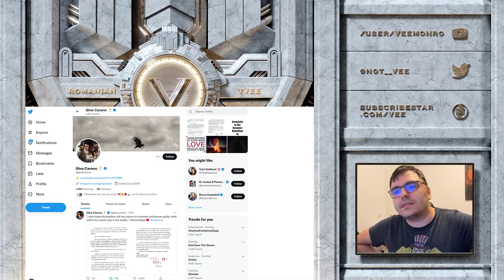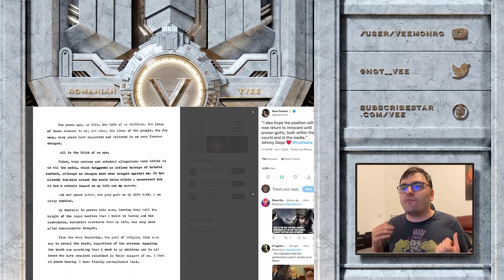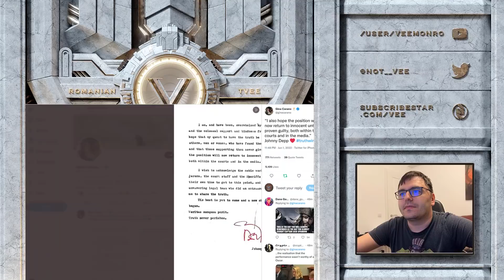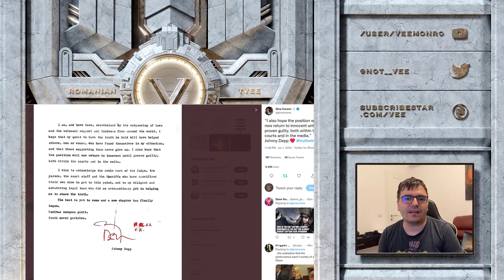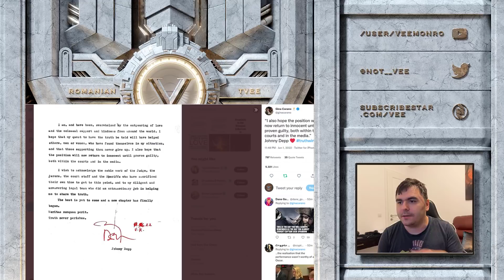Gina Carano Posted Johny Depp WINNING Statement